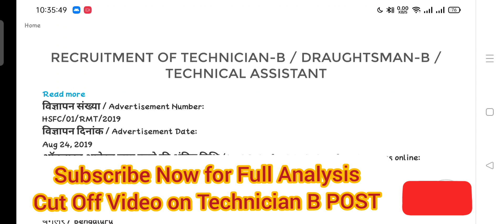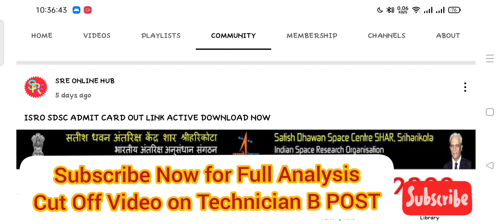ISRO HSFC Expected Cut Off 2022|Join Technician B Post Cut Off Pole for Cut Off Analysis[In English]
ISRO HSFC Expected Cut Off Marks 2022
Technician B Posts
Technician B Fitter & Electronics Mechanic

ISRO SHAR Official Recruitment Gmail
👉SRE ONLINE HUB Official Gmail ID

👉Electronics Mechanic All Previous Year Papers

ISRO HSFC TECHNICIAN B FITTER EXPECTED CUT OFF 2022

Always Work for give all genuine Updates to all our viewer's and subscribers.